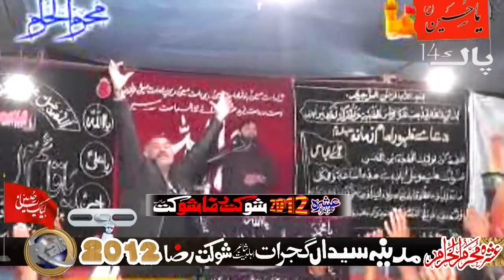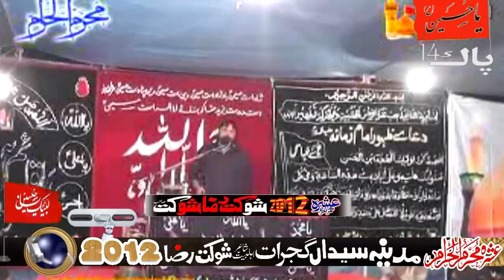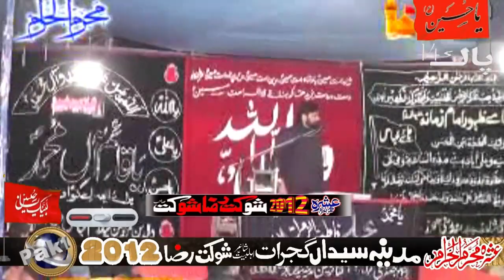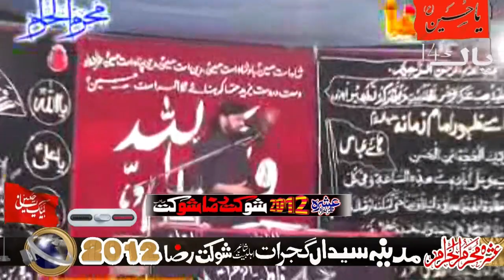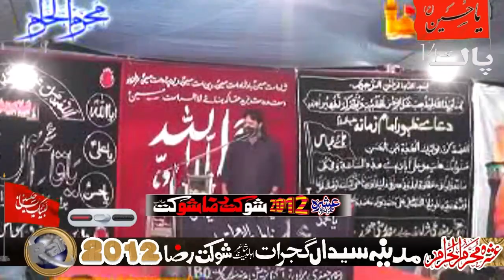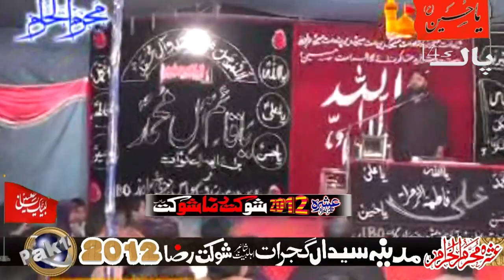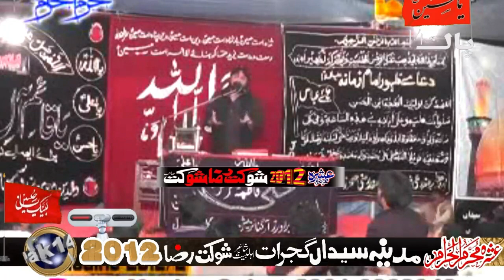Zakir Shaukat Raza Shaukat-Ashra Muhrram-2012-Madina Syedan Gujrat-Majlis No=2